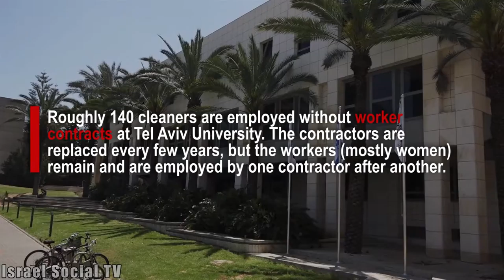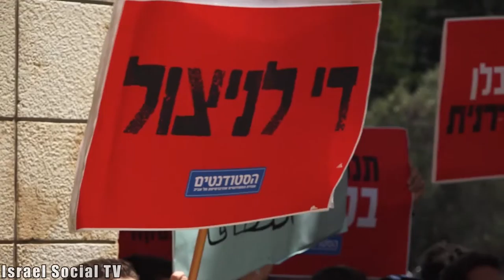We demand contracts!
Roughly 140 cleaners are employed without worker contracts at Tel Aviv University. The contractors are replaced every few years, but the workers (mostly women) remain and are employed by one contractor after another.